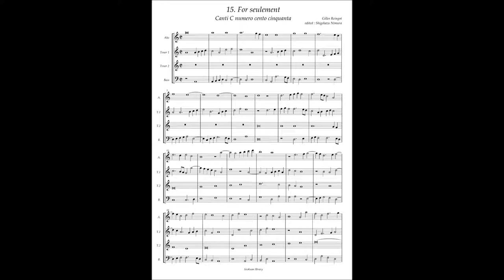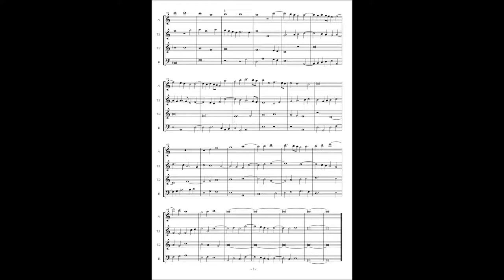Canti C No 15 Gilles Reingot "For seullement"